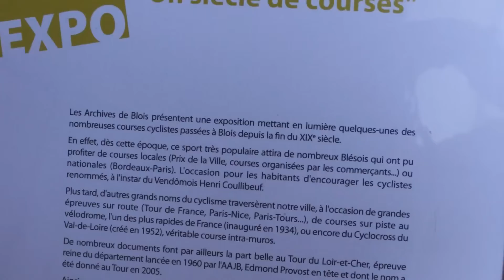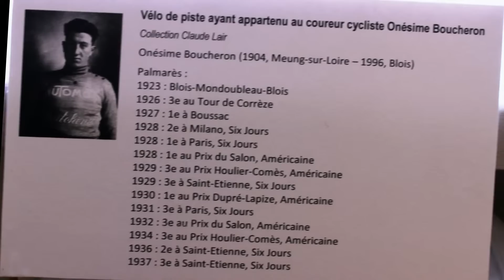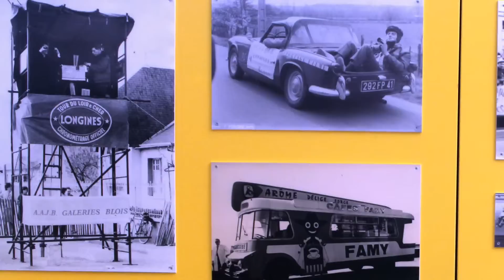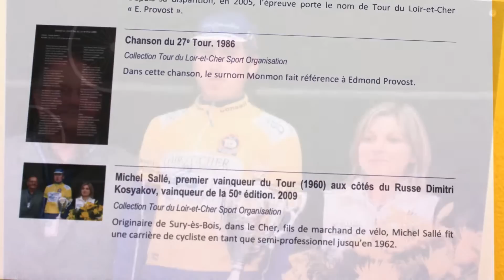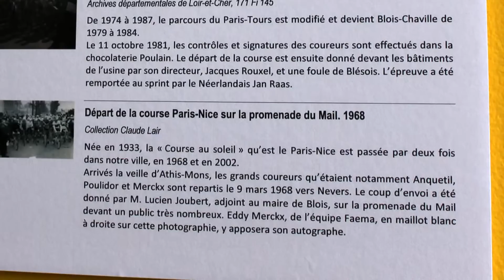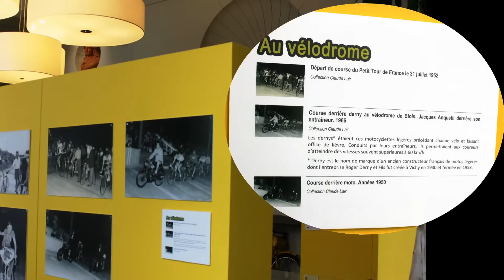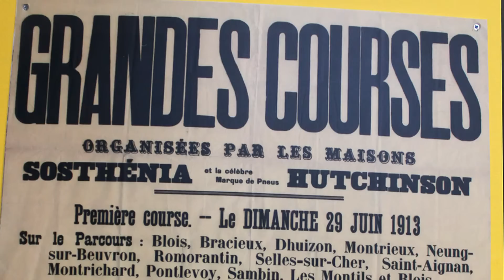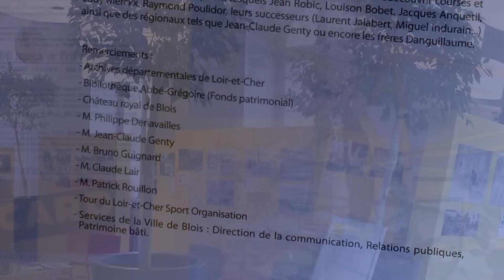Le cyclisme à Blois Un siècle de courses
L'Hôtel de Ville accueille du 8 au 30 avril 2013 une exposition de documents d'archives autour du cyclisme, sport populaire par excellence et bien ancré à Blois.
L'exposition propose de découvrir à travers des illustrations souvent inédites les principales courses cyclistes locales, départementales et nationales qui se sont déroulées, ont fait étape ou sont passées à Blois depuis la fin du XIXe siècle. Dès cette époque, les Blésois ont été conquis par la petite reine et sont venus nombreux encourager, tant sur route que sur piste, les grands champions de ce sport : Coullibeuf, Anquetil, Merckx, Poulidor, Genty, Jalabert, Indurain et bien d'autres encore...